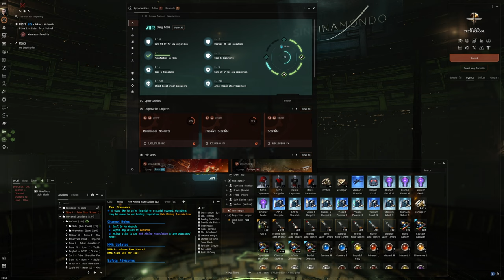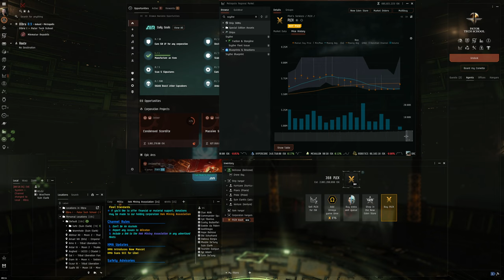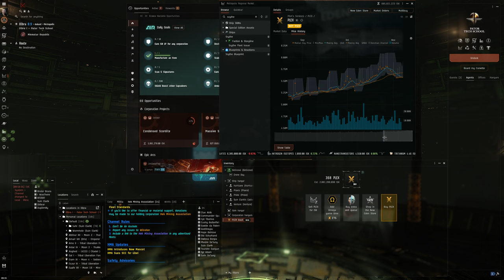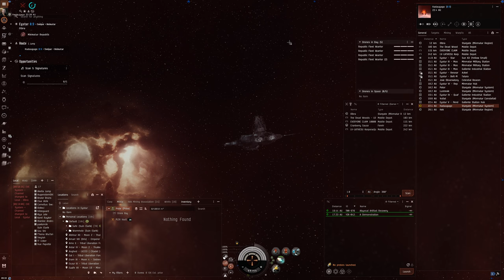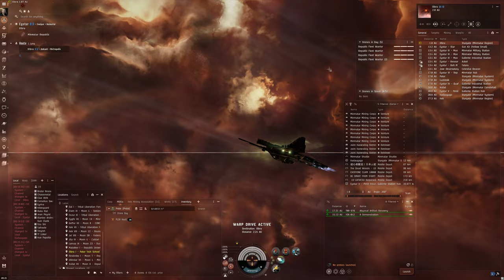Hello World: EVE Online Alpha Experience, Day 826, Combat Anomalies